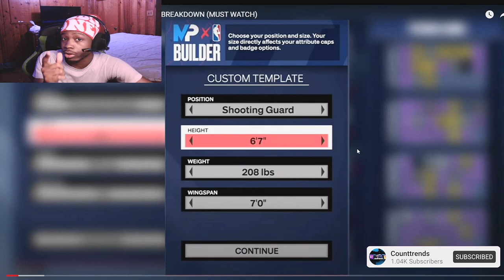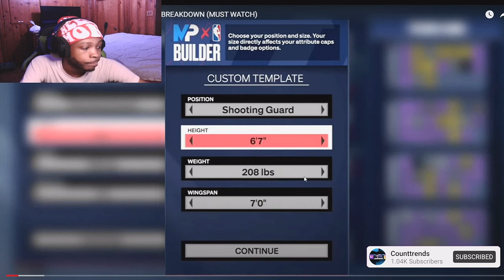NBA2K24 NEW 6'9 DEMI GOD BUILD IS BACK !!!!!! 😳